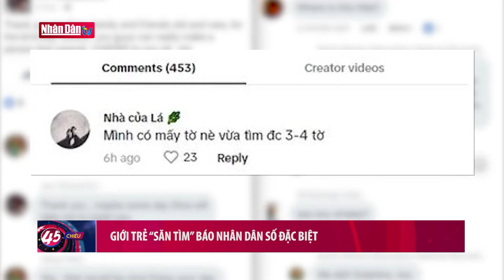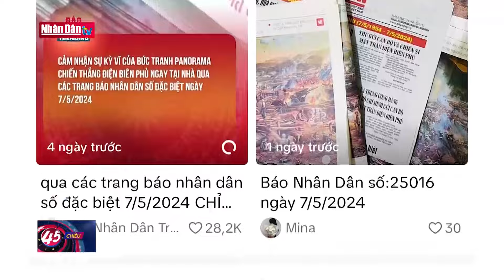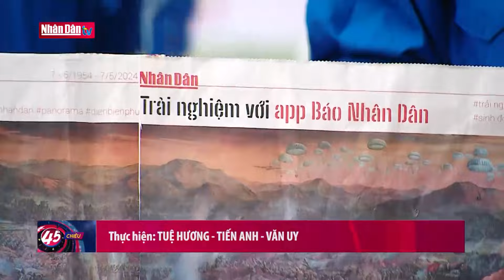Giới trẻ "săn tìm" báo Nhân Dân số đặc biệt